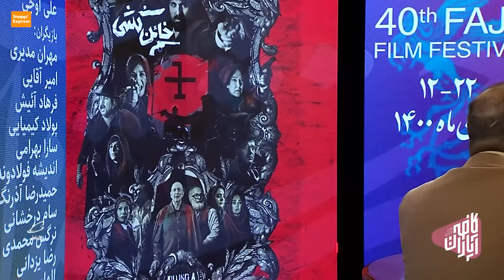Cafe Aparat 1400 | کافه آپارات 1400 - چهلمین جشنواره فیلم فجر - گفتگو با علی اوجی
کافه آپارات 1400 - چهلمین جشنواره فیلم فجر - گفتگو با علی اوجی

گفت و گو با علی اوجی تهیه کننده فیلم سنمایی خائن کشی در روز یازدهم چهلمین جشنواره فیلم فجر

خائن کشی فیلمی ی به کارگردانی و نویسندگی مسعود کیمیایی و تهیه‌کنندگی علی اوجی محصول سال 1399 است

داستان
داستان فیلم در مورد گروهی است که می‌خواهند ازبانک ملی دزدی کنند. مهدی، شاهرخ، گیو، اطلس و دیگرانی دزدان ظاهری بانک هستند. اما این پول را برای قرضه ملی دکتر مصدق می خواهند. دکتر مصدق بر سر این مسئله اصرار می‌ورزد که نفت  باید ملی شود. از سویی سرکرده‌ی این گروه دلباخته زنی است اما در درگیری‌هایی که در جلوی بانک با پلیس بالا میگیرد او تیر میخورد و باقی فرار می‌کنند و … در این فیلم قسمتی از زندگی مهدی بلیغ سارق و کلاهبردار ی به تصویر کشیده می‌شود و همچنین گذری هم به ماجرای ملی شدن نفت و ماجراهای آن می‌زند

بازیگران
امیر آقایی
پولاد کیمیایی
سارا بهرامی
مهران مدیری
فرهاد آئیش
مانی حیدری
پانته‌آ بهرام
حمیدرضا آذرنگ
سام درخشانی
امیررضا دلاوری
سعید پیردوست
نرگس محمدی
اندیشه فولادوند
الهام حمیدی

داستان کافه آپارات
کافه آپارات پاتوق هنرمندان در راهروی کاخ جشنواره فیلم فجر

فریدون جیرانی، کارگردان باسابقه سینمای  که روابطی بسیار نزدیک و صمیمانه با پیر و جوان سینمای  دارد، توانسته با استفاده از وجهه و جایگاه خودش در میان اهالی سینما هر هفته میزبان چهره‌های مهم و جذابی در «کافه آپارات» باشد. جیرانی تقریبا در هر برنامه «کافه آپارات» مقابل یک یا چند سینماگر درجه یک می‌نشیند و همین برنامه را متمایز جلوه می‌دهد.

کارگردان: سحر شادلو
مجری: فریدون جیرانی

ژانر: تاک شو و هاردتاک

Cafe Aparat 1400 - Fajr Festival 1400

The story of Cafe Aparat:
Aparat Cafe Artists' Hangout in the corridor of Fajr Film Festival Palace.

Fereydoun Jeyrani, a veteran director of ian cinema who has a very close and sincere relationship with the old and young of ian cinema, has been able to use his image and position among the cinema people to host important and attractive figures in "Aparat Cafe" every week. Jeyrani sits in front of one or more first-rate cinematographers in almost every program of "Cafe Aparat" and makes the same program stand out.

Release: 2022

Director: Sahar Shadloo
Moderator: Fereydoun Jirani

خائن‌کشی